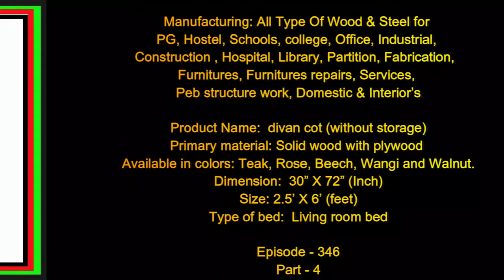divan bed | divan cot | wooden bed | EP.346 | Part.4 | sri maari furnitures | furniture | bangalore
If you need EMI Minimum Order Cost above 20,000.00 /-
0 % Interest 0 % Down payment Easy EMI Available ( T & C )
(Bangalore Only)

Product Name:  divan cot (without storage)
Primary material: Solid wood with plywood
Available in colors: Teak, Rose, Beech, Wangi and Walnut.
Dimension:  30” X 72” (Inch)
Size: 2.5’ X 6’ (feet)
Type of bed:  Living room bed

almera,
almira,
almirah,
bed,
bench,
bero,
best,
biro,
bookcase,
box,
box cot,
box bed,
book shelf,
book self,
book shelves,
book rack,
book racks,
bunker cot,
bunker bed,
bunk bed,
bunk cot,
bangalore,
bengaluru,
best design,
best model,
carved divan bed,
carved diwan bed,
carved divan cot,
carved diwan cot,
carving diwan bed,
carving diwan cot,
carving divan bed,
carving divan cot,
cabin,
cabinet,
cabinets,
chairs,
couch,
cot,
college furniture,
canteen furniture,
coffee table,
center table,
cupboard,
design,
desk,
dining set,
dinner set,
dining table set,
dinner table set,
dining table,
dining chair,
dinner table,
dinner chair,
divan bed,
divan cot,
diwan bed,
diwan cot,
dining room furniture,
dresser,
dressing table,
double bed,
double cot,
double door almira,
double door almirah,
double door almera,
double door wardrobe,
double door cupboard,
double decker bed,
double decker cot,
easy chair,
fabric sofa,
fabric sofa set,
fiber chair,
fiber table,
furniture service,
furniture,
furnitures,
furniture repair,
family cot,
family bed,
folding cot,
folding bed,
folding chair,
folding table,
folding desk,
home furniture,
hotel furniture,
hostel furniture,
hydraulic bed,
hydraulic cot,
italian kitchen,
iron cot,
iron bed,
iron cupboard,
iron bero,
iron furniture,
iron wardrobe,
india,
king size cot,
king size bed,
kitchen,
kitchen interior,
kulfi time,
latest model,
latest design,
locker,
lockers,
leather sofa set,
leather sofa,
living room furniture,
maari furniture,
mari furniture,
manufacturers,
manufacturer,
mathikere,
metal,
metal steel,
metal cot,
metal bed,
metal steel cot,
metal steel bed,
ms cot,
ms bed,
model,
models,
modern,
modern design,
modern furniture,
modular kitchen,
modern kitchen,
modular,
mirror dressing table,
mild steel,
new model,
new design,
office furniture,
office table,
office desk,
office chair,
office visitor chair,
pooja stand,
queen size cot,
queen size bed,
rack,
racks,
restaurant ,
rent furniture,
rented furniture,
recron sofa set,
recron sofa,
rexine sofa,
rexine sofa set,
second hand,
second hand furniture,
sofa sets,
sofa set,
smf,
sri maari furniture,
sri mari,
school furniture,
sri maari,
sri,
self,
shelf,
shelves,
showcase,
side box,
side table,
smf tv,
stainless steel,
stand,
storage,
storage cot,
storage bed,
steel cot,
steel bed,
steel,
steel cot,
steel bed,
steel bero,
steel cupboard,
steel furniture,
study table,
study desk,
study chair,
stylish furniture,
stylish,
shoe rack,
shoe cabinet,
shoe stand,
space save bed,
space saving bed,
space saving wall bed,
swing chair,
top 5,
top 10,
table,
tables,
tea table,
teapot,
teapoy,
trolley,
tv stand,
tv unit,
tv cabinet,
two tier,
used furniture,
visitor chair,
waiting chairs,
wall unit,
wallbeds,
wall beds,
wall mounted bed,
wall mounted bed designs,
wall mounted space saving bed
wooden wall beds,
wardrobe,
wooden wardrobe,
wooden cupboard,
wooden rack,
wooden racks,
wooden table,
wooden desk,
wooden chair,
wooden cot,
wooden bed,
wooden sofa set,
wooden book rack,
wooden book self,
wooden book shelf,
wooden book shelves,
wooden file rack,
wooden file racks,
wooden tv stand,
wooden tv cabinet,
wooden tv unit,
wooden tv showcase,
wooden wall unit,
wooden furniture,
wooden couch,
yeshwanthpur,
yeswantpur,
yeswanthpur,
560054,